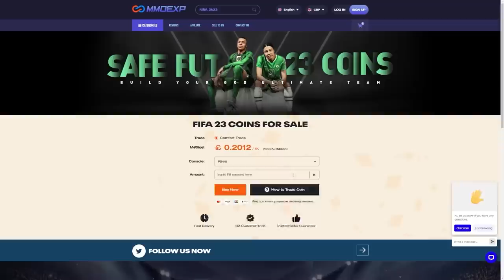OPENING CRACKED WORLD CUP 84+ x60 PACKS!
Fifa 23, Ultimate team, 84x60, 84x20 x3, 84x20, pack, world cup, wc, swaps, packs, pack opening, PTG, heroes, swaps packs